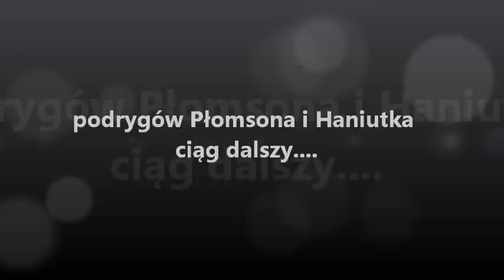podrygi Haniutka 1